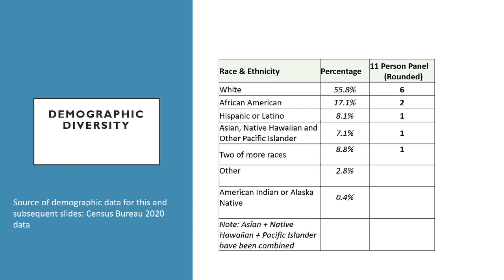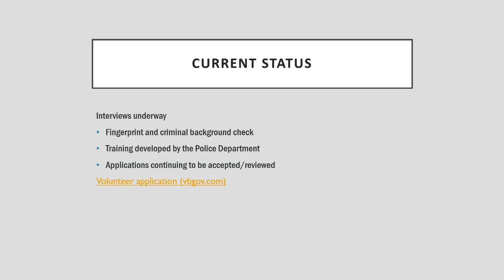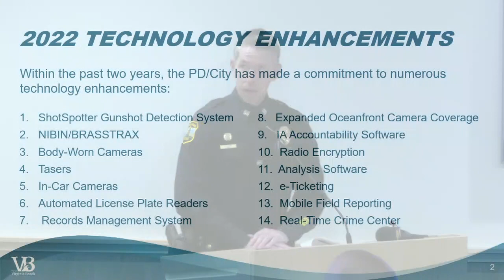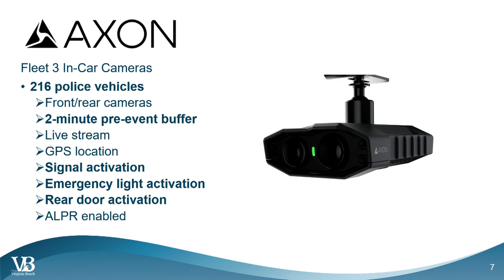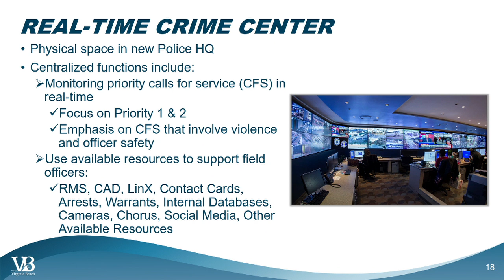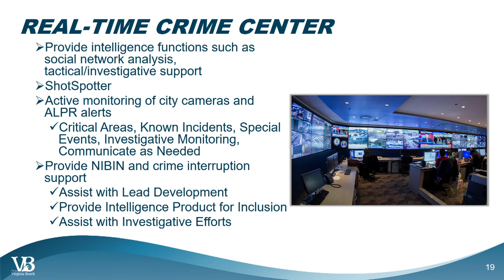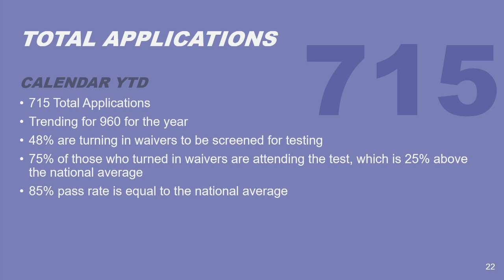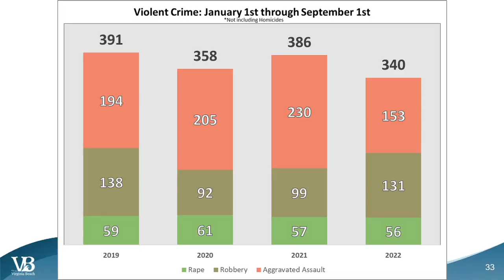City Council Informal - 10/04/2022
Virginia Beach City Council Meeting - Informal Session, held October 4, 2022.